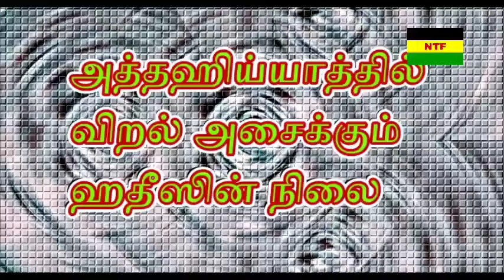அத்தஹிய்யாத்தில் விரல் அசைக்கும் ஹதீஸின் நிலை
பீஜே